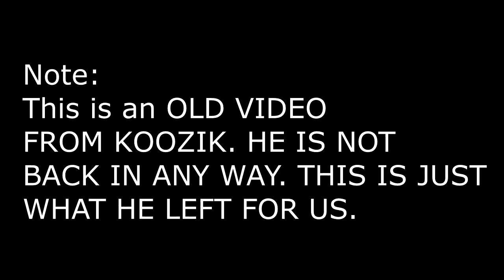boobs (Knights and Dragons)